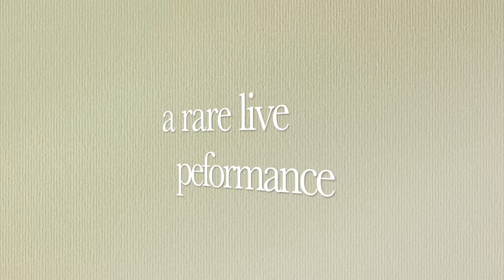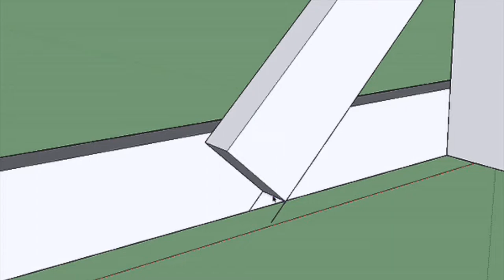Miter Box (live) by The Dorhensky Quartet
A rare live recording! Of course it helps if you have ever used a miter box (miter? I don't even know her), but even if you have not used a miter box, you still can appreciate this live musical video that focuses on a recent Dorenesky audience watching the performance.